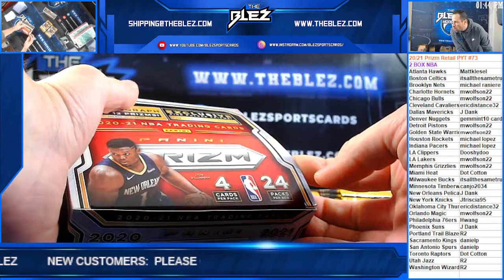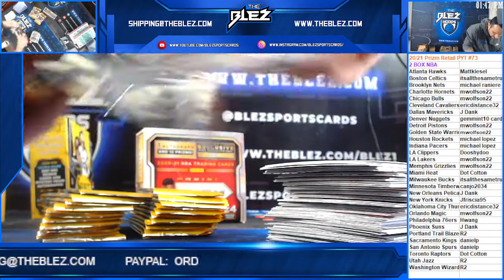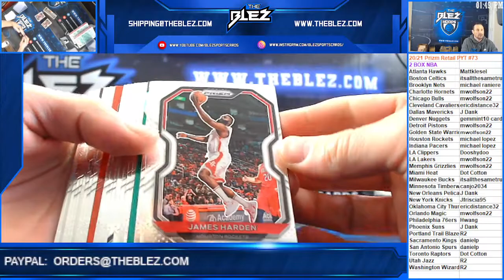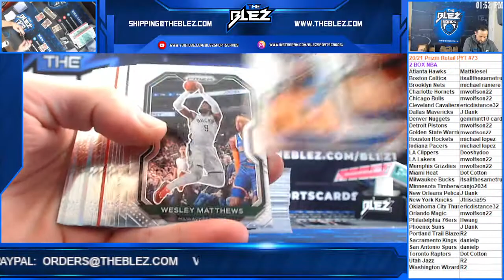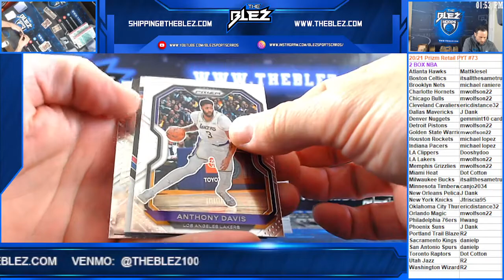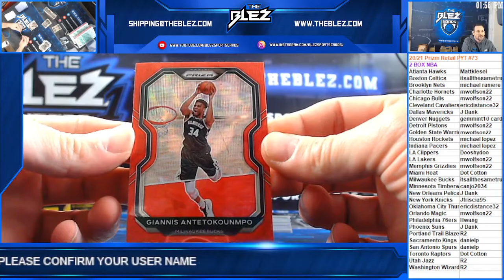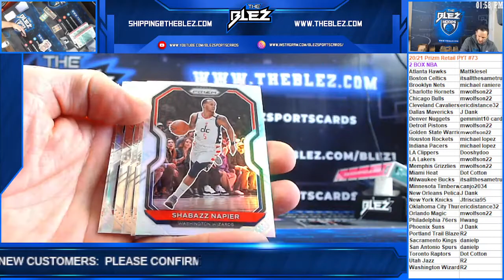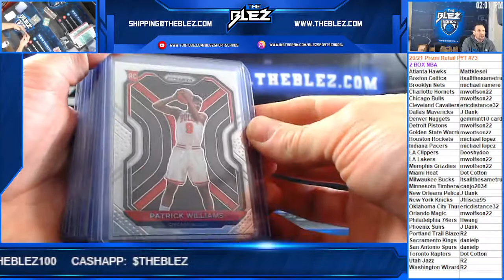2020/21 Prizm NBA Retail 2 Box PYT #73 PULSAR!